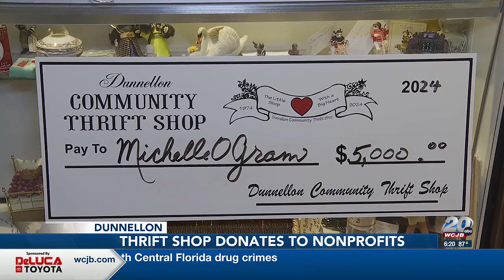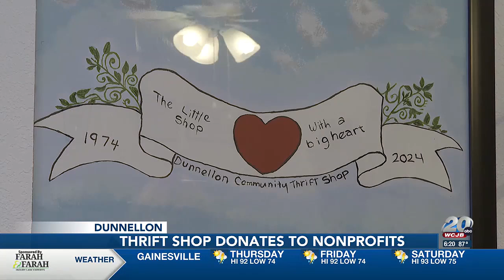Dunnellon thrift shop donates thousands of dollars to Marion County organizations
Volunteers are taking their profit and paying it forward to organizations in Marion County.